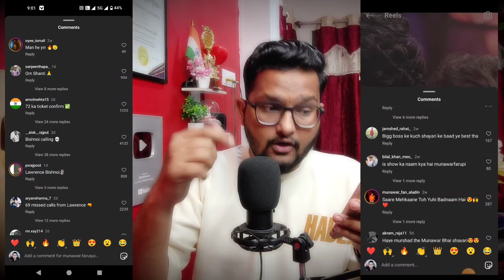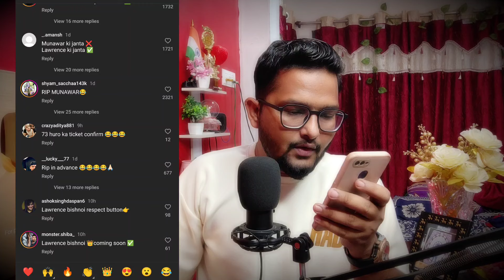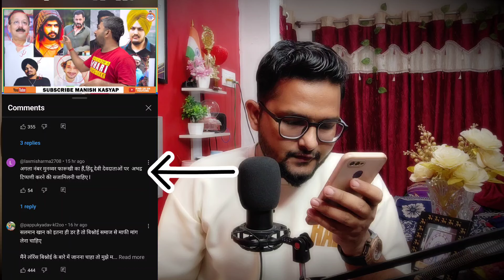Munawar faruqui Instagram Reels Public Comments "OM SHANTI RIP"Lawrence Bishnoi death Threat Munawar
Sarch karke karo👇 AllinoneNEWs13